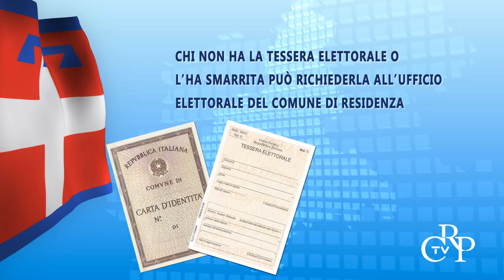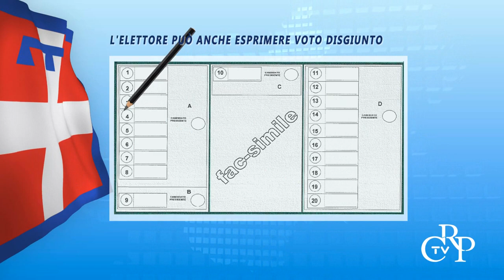Ecco come si vota alle elezioni regionali 2014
Si vota il 25 maggio dalle 7 alle 23